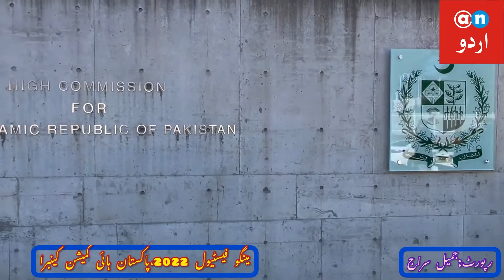Pakistani Mango Festival in Australia